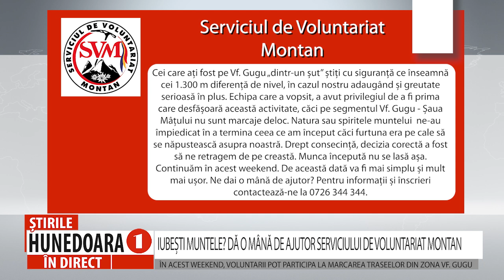IUBEȘTI MUNTELE? DĂ O MÂNĂ DE AJUTOR SERVICIULUI DE VOLUNTARIAT MONTAN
ÎN ACEST WEEKEND, VOLUNTARII POT PARTICIPA LA MARCAREA TRASEELOR DIN ZONA VF. GUGU